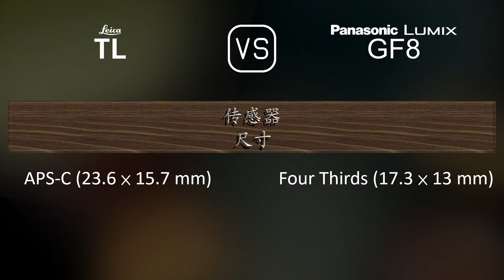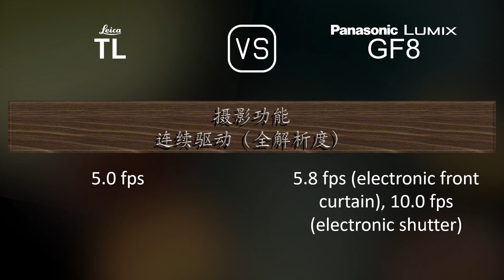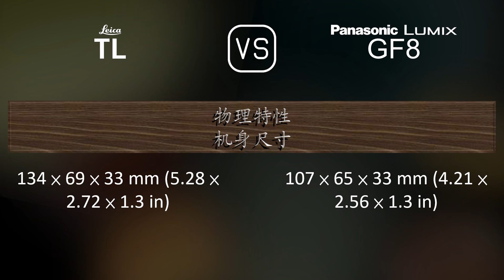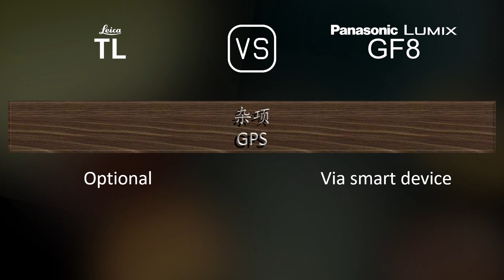Leica TL 与 Panasonic Lumix GF8 的规格比较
本视频是 Leica TL 与 Panasonic Lumix GF8 的功能概述和规格比较 (comparison of specifications)，希望对您有所启发。感谢您的支持。

00:25 推出
00:33 机身
00:40 传感器
01:01 图片
01:16 光学与对焦
01:41 屏幕
01:58 取景器
02:02 摄影功能
02:55 录像功能
03:10 贮存
03:13 连接性
03:38 物理特性
03:56 杂项